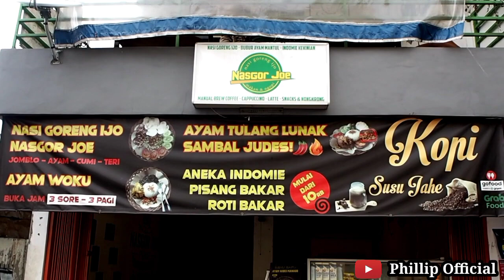PERTAMA NYOBAIN NASI GORENG IJO BUMBUNYA PEKAT BANGET || NASGOR JOE KEMAYORAN || INFO KULINER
video kali ini tentang nasi goreng hijau yang lagi viral karena bumbunya pekat banget dan variant rasanya juga banyak banget

📍Kemayoran Gempol 24 Jakarta Pusat ( Nasgor Joe & Kopi )

see you nex video